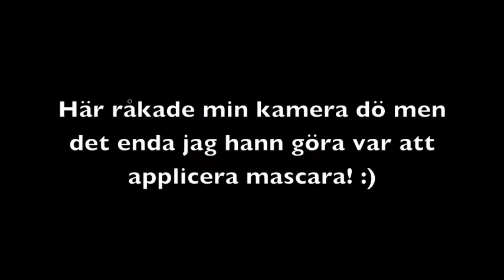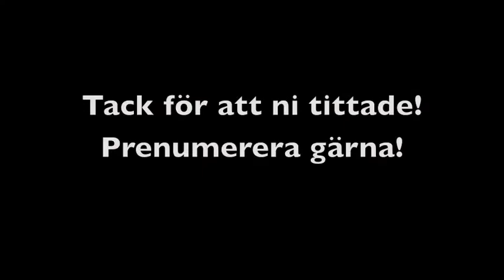Tutorial: Bronsfärgad ögon-makeup och rosa läppar ♥ Bronzed eyes and pink lips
♡ Öppna och läs mer! ♡

Produkter nämnda i videon:
Nivea Daily Essentials Night Care
Smashbox Primer Photo Finish
MAC Pro Longwear Foundation "NC30"
MAC Pro Longwear Concealer "NC20"
H&M ögonbrynspenna "Light brown"
MUG (Makeupgeek) ögonskugga "Créme Brulee" - Makeupgeeks ögonskuggor är enligt min (och många andras) mening t.o.m. bättre än MAC:s ögonskuggor och kostar endast 5.99 $ styck (ca 34,50 kr). Frakt ca 45 kr.
MAC Pigment "Tan"
MUG (Makeupgeek) ögonskugga "Cocoa Bear" - Makeupgeeks ögonskuggor är enligt min (och många andras) mening t.o.m. bättre än MAC:s ögonskuggor och kostar endast 5.99 $ styck (ca 34,50 kr). Frakt ca 45 kr.
MUG (Makeupgeek) ögonskugga "Shimma shimma" - Makeupgeeks ögonskuggor är enligt min (och många andras) mening t.o.m. bättre än MAC:s ögonskuggor och kostar endast 5.99 $ styck (ca 34,50 kr). Frakt ca 45 kr.
L'oréal eyeliner Contour Kôhl "Black"
Jordana Best Lash Extreme Volumizing mascara - finns att köpa för ca 18 kr (!) på bästa mascaran jag någonsin testat! har även märken som t.ex. NYX för mindre än halva priset av vad produkterna kostar i Sverige.
Gina Tricot Bronzing powder "03"
NYX rouge "Peach"
MAC Finishing powder "Porcelain Pink"
Rimmel läppstift "Pink"
MAC Fix+ Setting spray